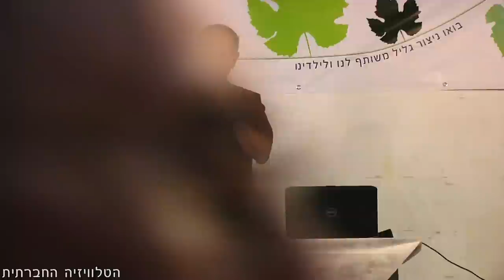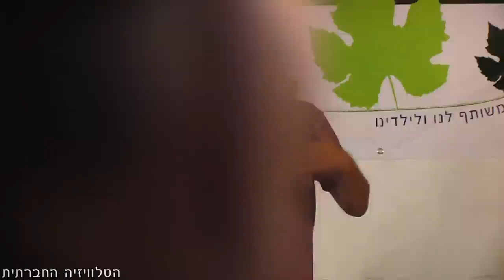נאבקים בגזענות - מקדמים שותפות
תיעוד של הכנס הגליל הערבי-יהודי הראשון למאבק בגזענות, ולמען חיים משותפים, שהתקיים בכרמיאל ב-16/9/2014. ההרצאות המרכזיות: האם יתכן שהעם הפלשתיני סובל מהלם קרב? (הפרופ' לסוציולוגיה חאולה אבו באקר [ערבית]) ומה יחזק את הדמוקרטיה בישראל, לנוכח האלימות הפוליטית הימנית של 2014? (הסופר והמחזאי יהושע סובול [עברית]).